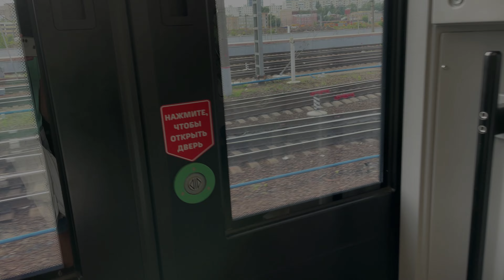Салон ЭС2Г (Ласточка). Ленинградское направление (4К)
Поездка на электропоезде ЭС2Г (Ласточка) на Ленинградском направлении. Комфортабельный салон, удобство и отличная система кондиционирования. Электропоезда ЭС2Г превалируют на Ленинградском направлении.
Видео снято 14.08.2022 на Ленинградском направлении ОЖД.